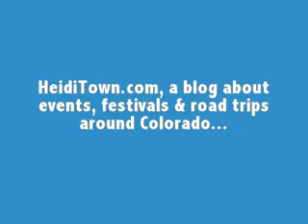HeidiTown.com on KRFC 88.9 FM - What to do in Colorado Oct. 7-9, 2011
Find out what's happening across Colorado this weekend by listening to the Mayor of HeidiTown.com's KRFC segment for October 7-9, 2011,